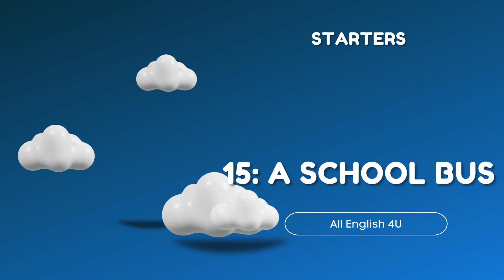15 | A school bus | Primary Dictation | Starters | All English 4U